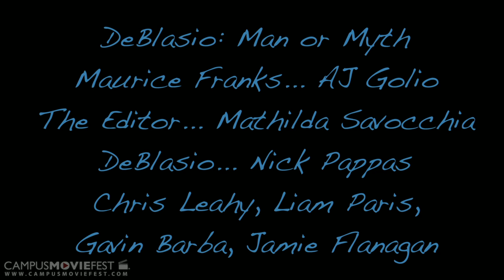DeBlasio: Man or Myth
A blustery USG rep investigates the man who he feels is the source of corruption on campus, The Ram Theatre Critic: DeBlasio

Created by Nick Pappas's Crew at Fordham University in 2014 as part of Campus MovieFest, the world's largest student film festival.

DeBlasio: Man or Myth Cast & Crew :
Nick Pappas - Captain
with
AJ Golio - Director, Actor, Writer